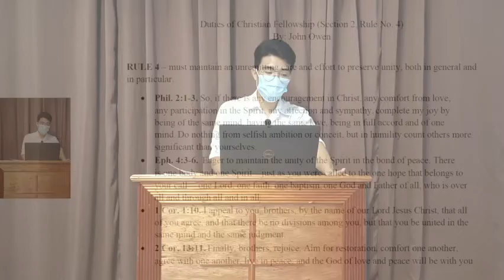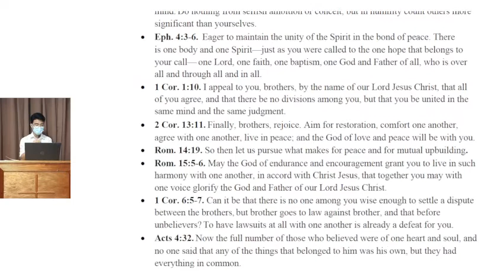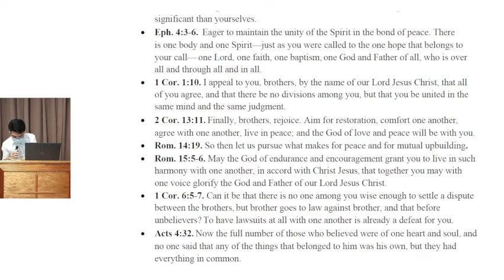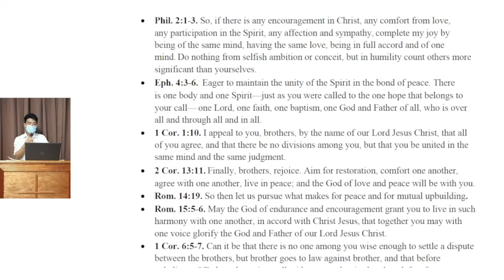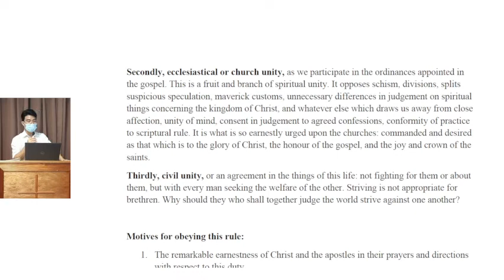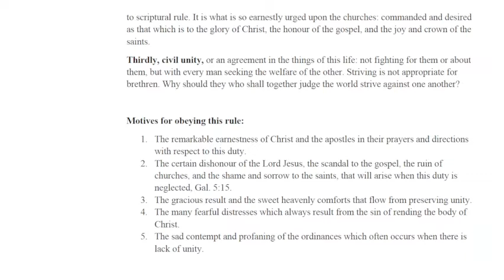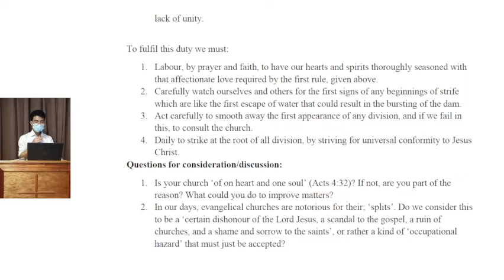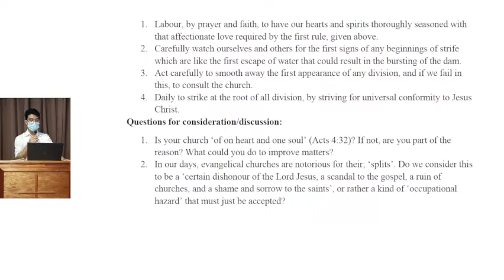Bible Class - Duties of Christian Fellowship (7.4)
Teacher - Bro. Hermar Garcia